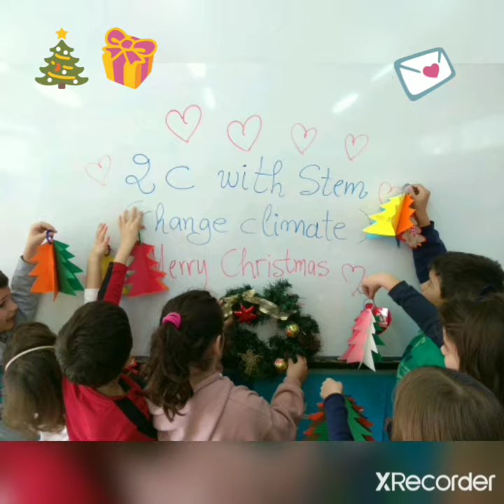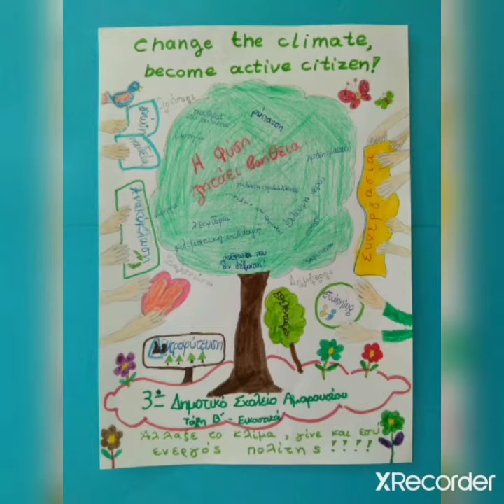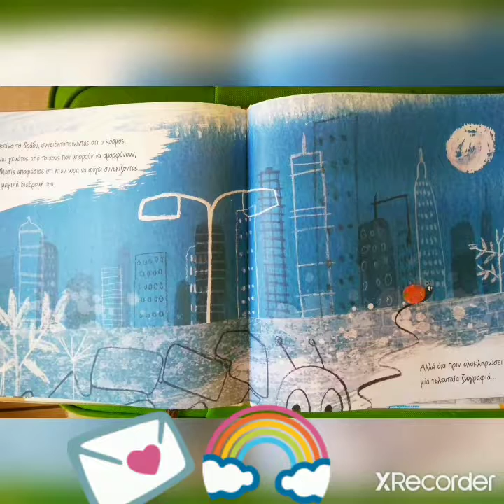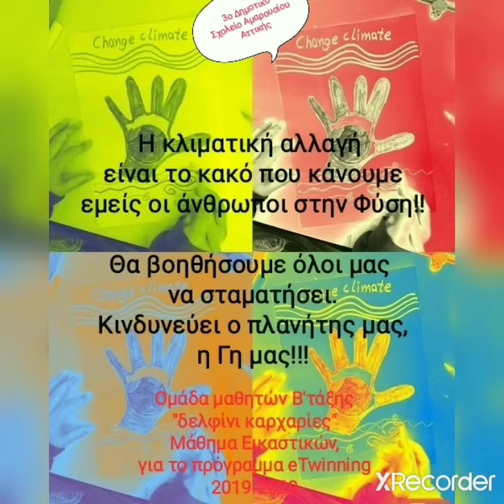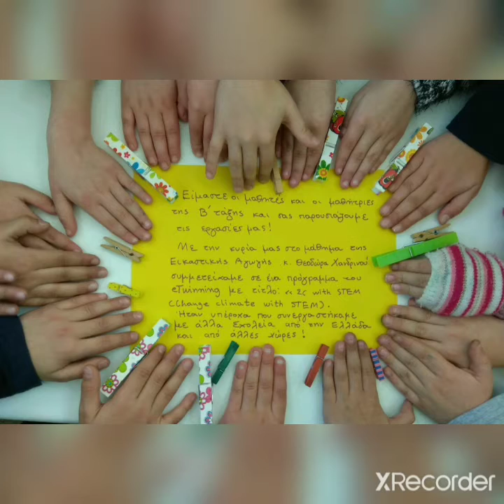2C with STEM (Change climate with STEM) by Theodora Chandrinou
Presentation of the activities realized during the eTwinning project "2C with STEM (Change climate with STEM)". The pupils of grade B' of the 3rd Primary School of Maroussi, Greece, collaborated successfully with the project partners. The pupils followed me with enthusiasm in this project and were very active and creative! Theodora Chandrinou, supervisor Art Teacher - school year 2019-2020.
Ευχαριστώ! Δεν λαμβάνω έσοδα από αυτό το βίντεο, είναι μόνο για εκπαιδευτικούς σκοπούς.
I do not receive money from my videos. Thank you!